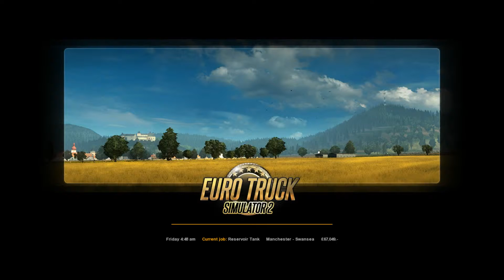ets2: Epic Fail Of a drive| My friends first drive with a volvo and he failed